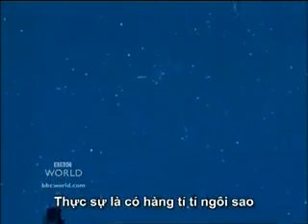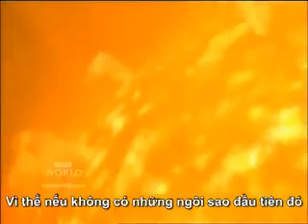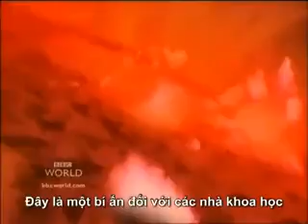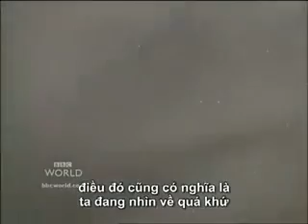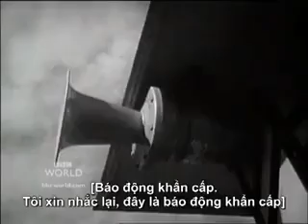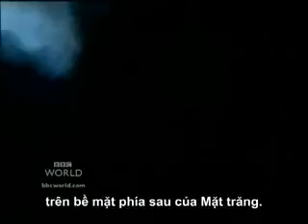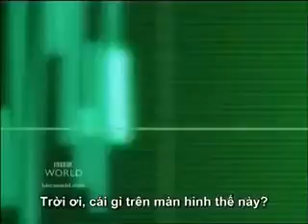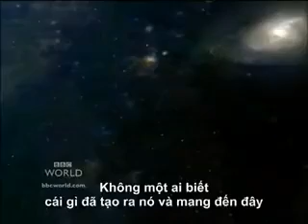[HD Video] Khoa Học Vũ Trụ - P1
Ko. Xem thì phí quá ^_^